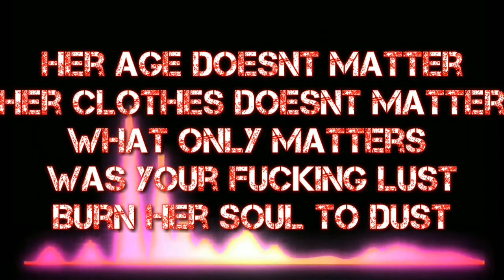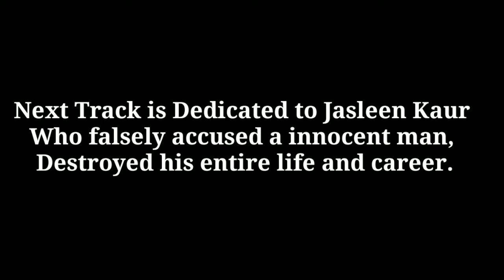Molestation (Lyrical Video)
We're living in the society where Rapist / Molesters, criminals are living free while the victims have lost their lives, or still leaving under the mental trauma, after 2012 rapes never stopped and will never stop after looking at the uncontrolled urge of lust of rapist, more frustrating part is there are human rights and mercy petition always supporting these barbarians,

Om Shanti to all the fallen souls